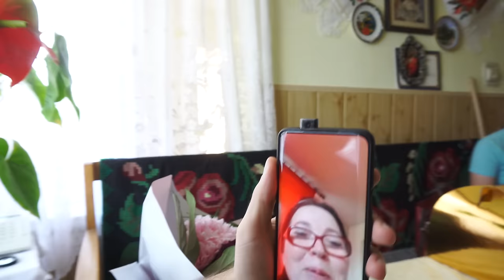Am surprins-o pe bunica de ziua ei - MIRCEA BRAVO